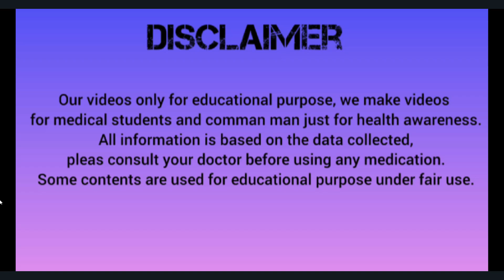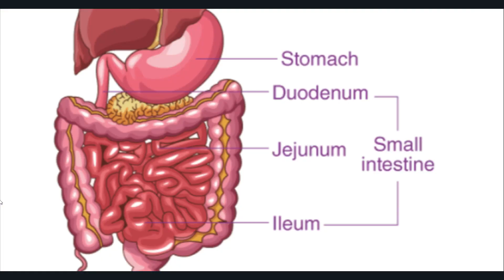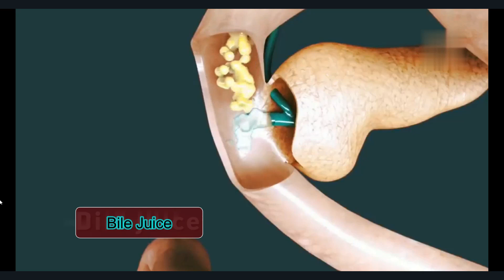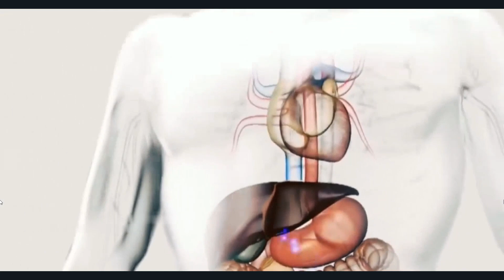how digestive system work 3d animation / भोजन कैसे पचता है?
भोजन कैसे पचता है?, how digestive system work?

in this video we providing information about digestion
how food digest in our body?
what is digestive system?
what happen with food after we eat?

भोजन कैसे पचता है?
मानव पाचनतंत्र

Thanks & Regards